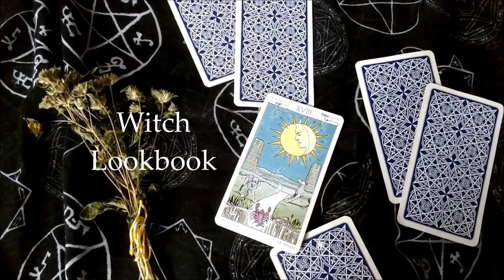witch lookbook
A very late lookbook for fall!
flowers by in love with a ghost ft. nori